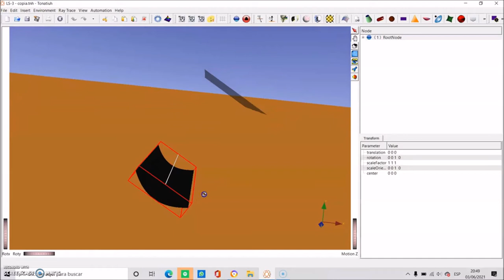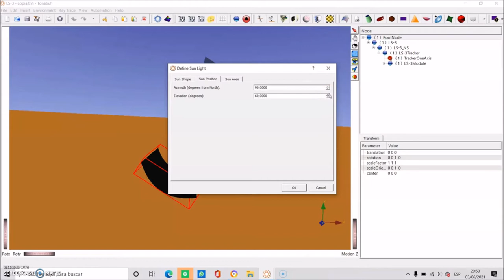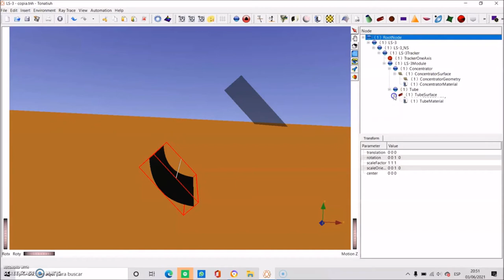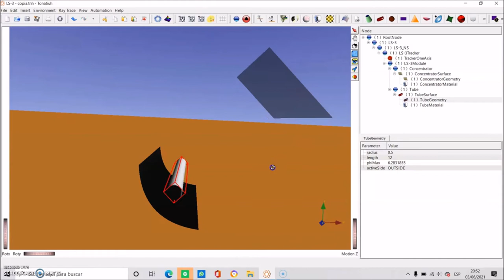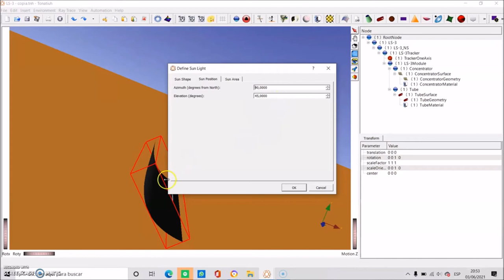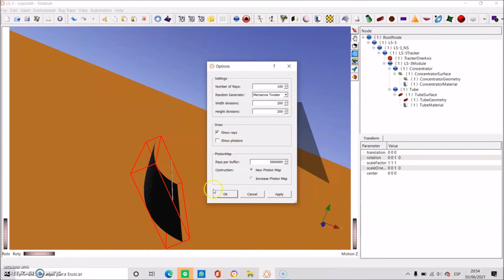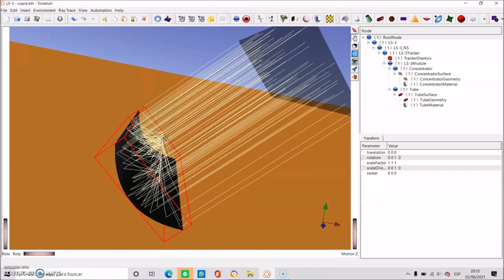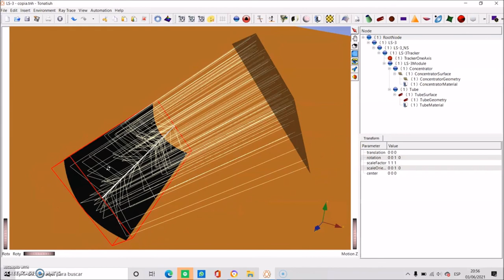Introducción al programa Tonatiuh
Pablo Davies, alumno de 1º curso del Ciclo formativo de grado superior de Eficiencia energética y energía solar térmica de Salesianos Carabanchel, realiza un buen vídeo introducción al programa legal y gratuito Tonatiuh. Esta aplicación permite simular la incidencia de un haz de rayos sobre determinadas superficies y medir posteriormente la radiación resultante. Como seguramente el lector podrá deducir, el nivel de aplicabilidad para energía solar es muy amplio: solar térmica, solar fotovoltaica y solar de concentración. Y es precisamente sobre esta última tecnología sobre la que versa el vídeo: análisis de un colector cilindro-parabólico gracias a Tonatiuh. De esta forma, tras un primer diseño geométrico del antedicho colector (concentrador y receptor), se puede definir la posición solar para un azimut y elevación concretos, así la caracterización de la irradiancia solar. Dicho lo cual, se procede al trazado del haz de rayos donde se puede apreciar la concentración sobre el tubo del colector; y tras este paso, la siguiente etapa sería la medición de radiación concentrada, tarea que dejaremos para otro vídeo. Esperamos que os sea de utilidad y nos despedimos con un cordial saludo.